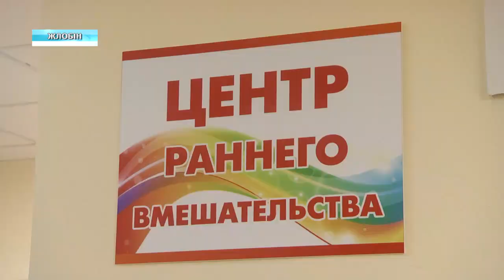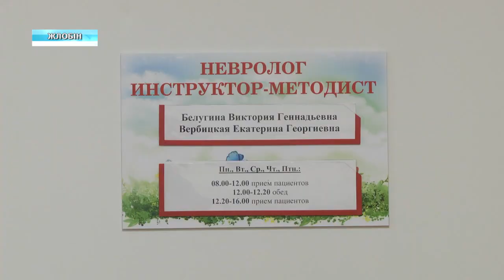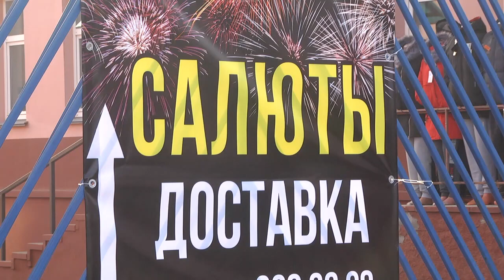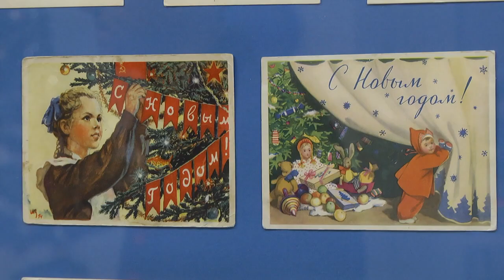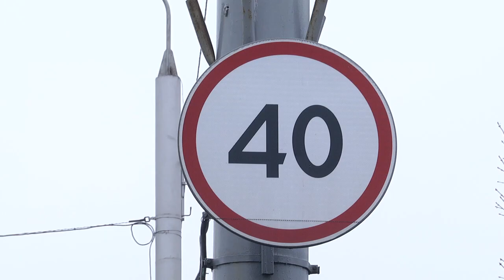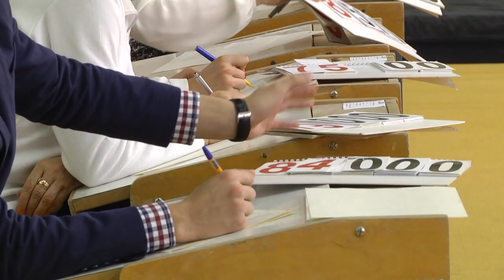12 12 2019 НОВОСТИ